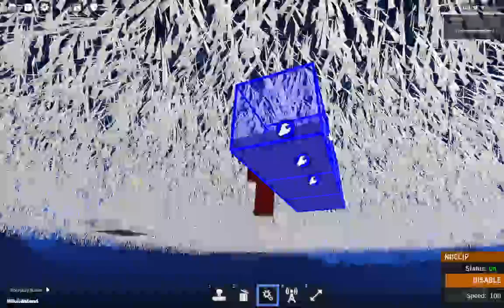Building The Coolant Room - Build Island | Roblox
Today I will be showing you all my coolant room inside of my Build Island nuclear facility. Make sure to play Build Island on Roblox, it's extremely fun!

Create the world of your imagination and share it with others in Build Island, the new social MMO building game. What will you find in the experimental metaverse?